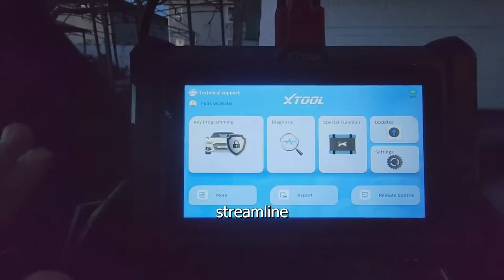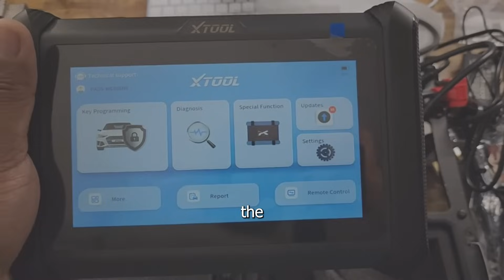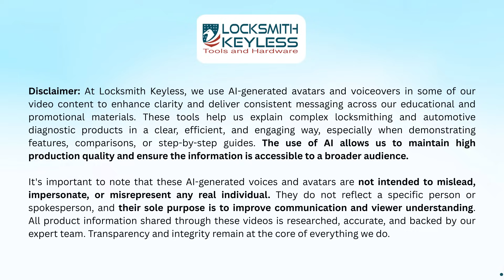🚗 Autel KM100 vs XTOOL X100 PAD S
Which one is the better investment for locksmiths and automotive pros?

In this video, we compare the Autel MaxiIM KM100 and the XTOOL X100 PAD S in real-world features that matter. We cover key generation, immobilizer functions, smart key support, CAN FD coverage, and advanced diagnostics so you can choose the best tool for your workflow.

✅ Who should get the KM100
✅ Who benefits more from the X100 PAD S
✅ Key similarities and critical differences

Watch before you buy and make the right decision for your business.